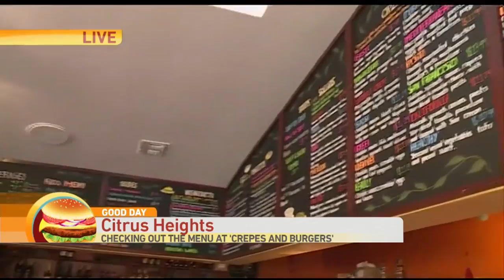Crepes and Burgers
Cambi is meeting the owners of Crepes and Burgers to get a look at their creations.